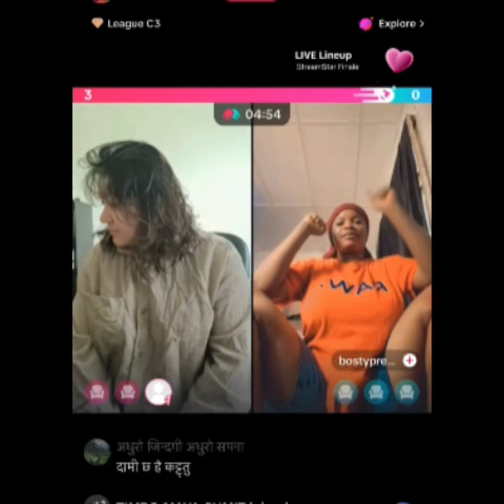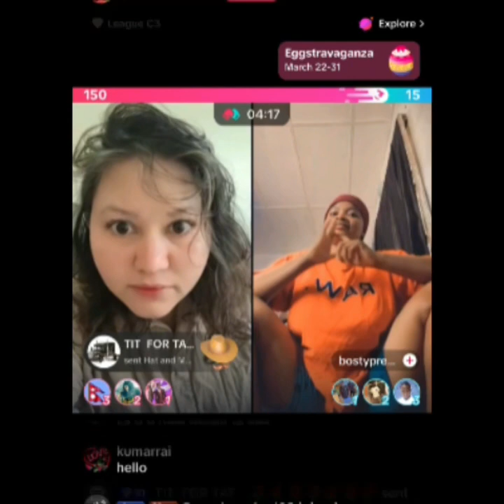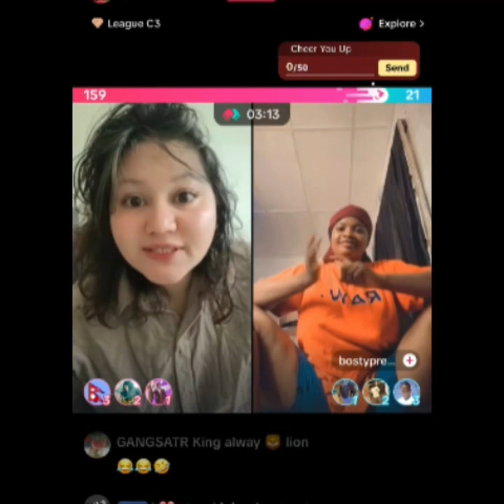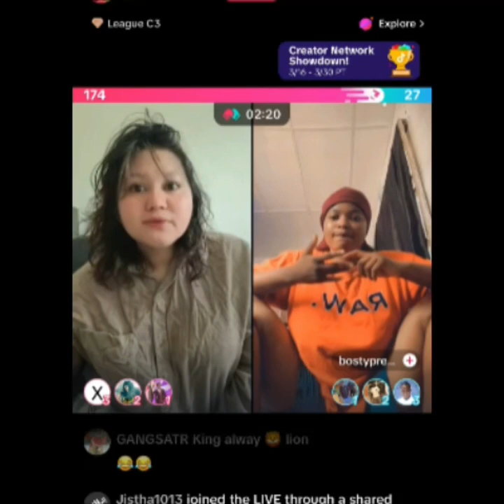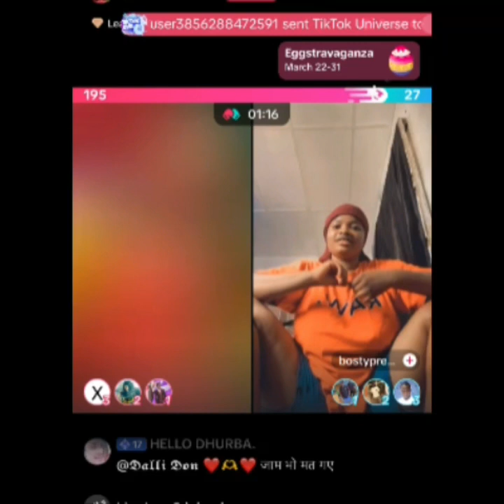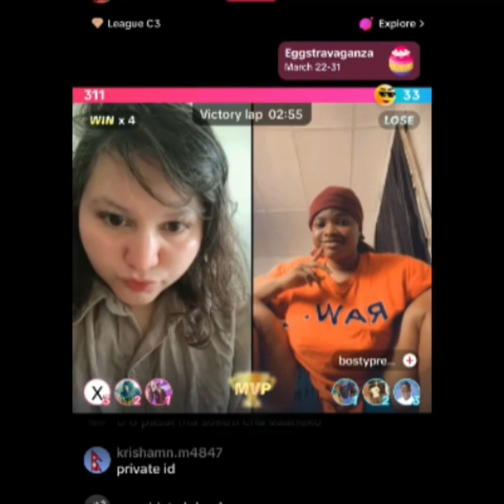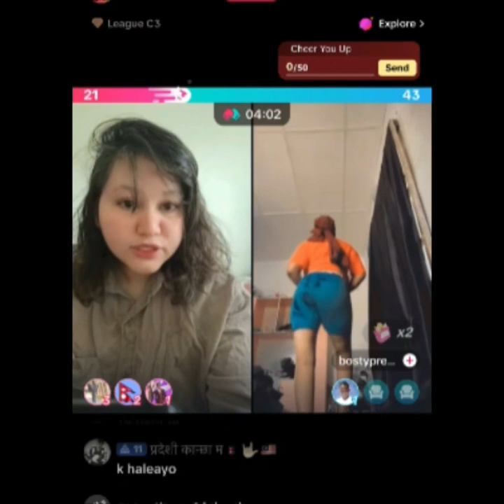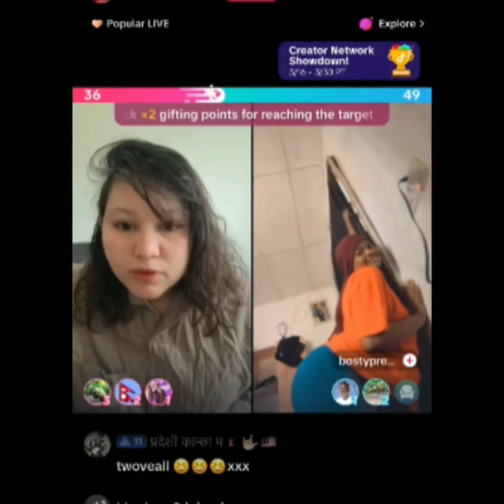Tiktok मा गति छाडा ।। हद भन्दा बढी भित्री वास्त्र प्रदर्शन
Description

Experience an unforgettable journey into the realm of entertainment, where imagination knows no bounds and excitement awaits at every turn. Our diverse range of entertainment offerings caters to every taste and preference, promising to captivate audiences of all ages and interests. From exhilarating live performances to immersive theatrical productions, our lineup boasts an array of thrilling experiences guaranteed to leave you spellbound.
Step into a world of dazzling lights and electrifying music with our mesmerizing stage shows, where talented performers take center stage to dazzle and delight. Feel the adrenaline rush as you witness breathtaking stunts and awe-inspiring feats in our action-packed spectacles, designed to leave you on the edge of your seat.
For those seeking a more intimate experience, indulge your senses in our thought-provoking exhibitions and art installations, where creativity knows no bounds. Whether you're a fan of comedy, drama, music, or dance, there's something for everyone to enjoy in our world of entertainment. So come join us and let your imagination run wild as we transport you to a realm of endless possibilities.